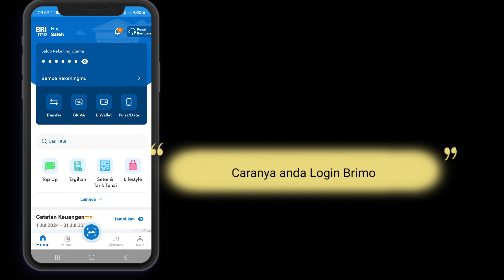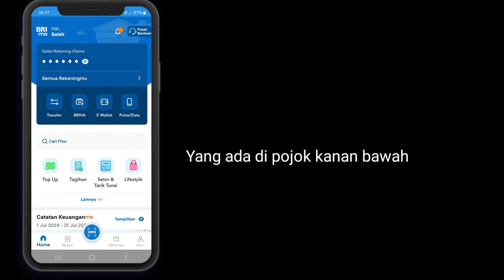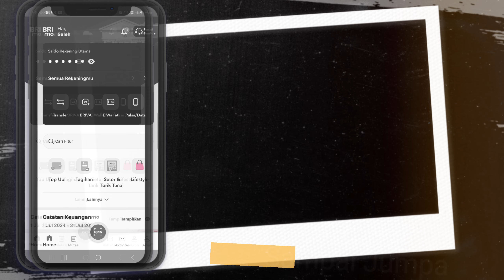Cara Bayar Pajak Bumi Bangunan PBB Lewat BRIMO BRI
Bayar Pajak Bumi Bangunan online lebih cepat dan mudah bagi anda nasabah Bank BRI membayar pajak Bumi Bangunan bisa menggunakan Brimo

 Bayar Pajak Bumi Bangunan tidak takut lagi terlambat membayar PBB lewat online di Brimo memudahkan dan mempercepat dalam pembayaran Pajak PBB anda

 Dengan membayar Pajak PBB online anda tidak perlu antri antri lagi cukup dari hp anda sudah bisa membayar pajak PBB anda , Adapun cara membayar Pajak PBB lewat Brimo BRI anda cukup memasukkan nomer Objek Pajak yang ada di formulir PBB

 Di aplikasi Brimo anda langsung bisa mengecek besarnya Pajak PBB anda